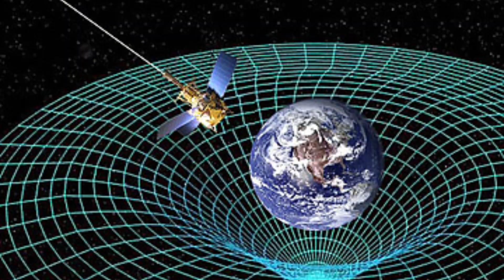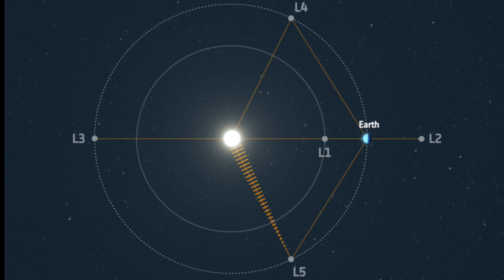Aditya L1 Spacecraft Will Reach L1 Point Within 127 Days.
PSLV -C 25 rocket take the Aditya L1 spacecraft to earth orbit.It  will reach the L1 point within 127 days. It will orbit the Sun near the L1 point .Aditya L1 spacecraft takes 178 days to complete one full  revolution in halo orbit near L1 point.